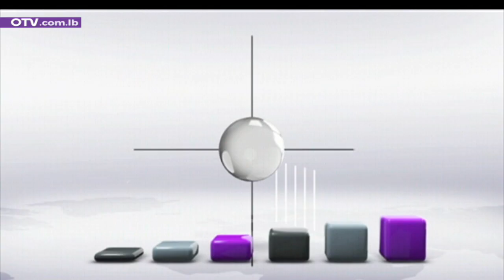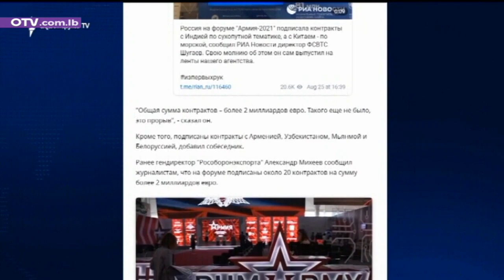Armenian News - Thursday, August 26, 2021